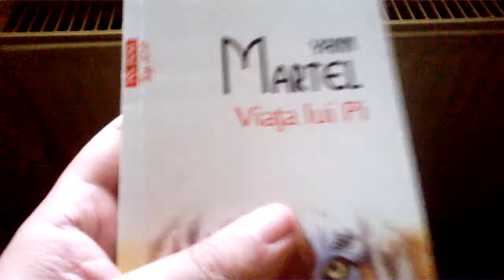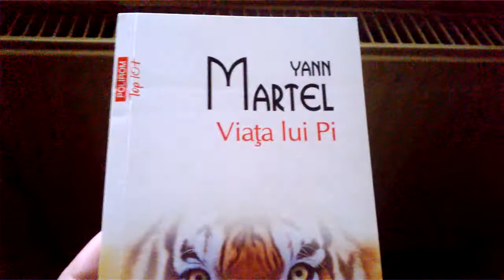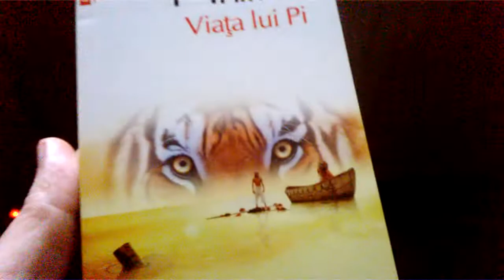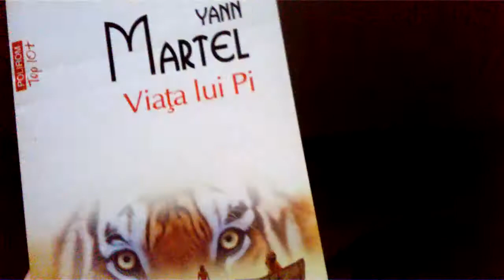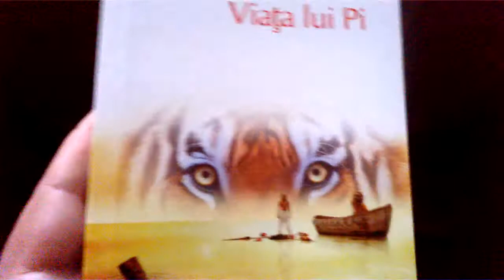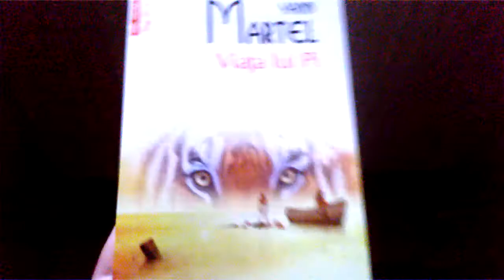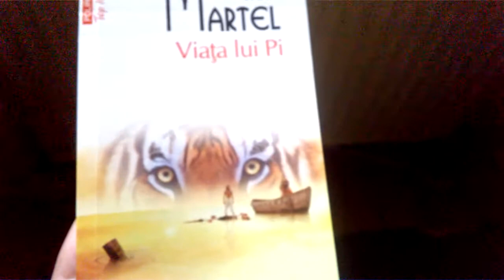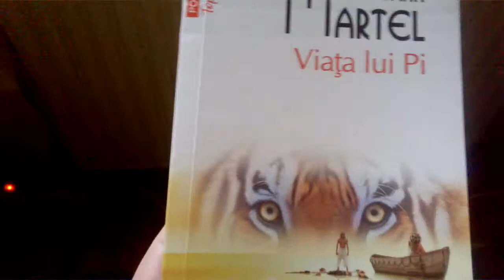Book Review: Life of Pi by Yann Martel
In which we are stranded on a boat with more than just zoo animals.